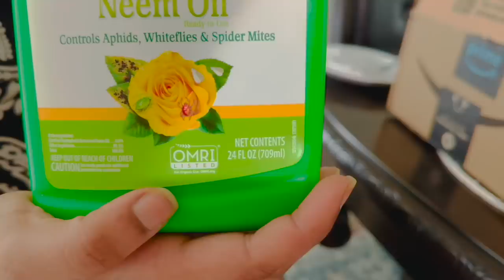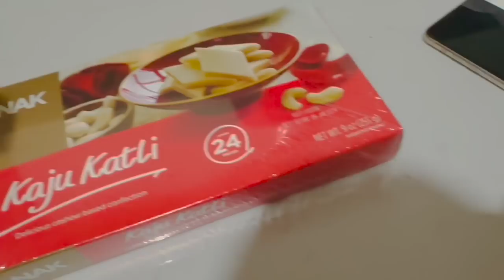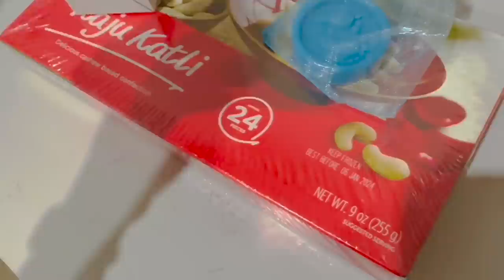THE REAL HUBBY || రోజంతా ఇలా తెలియకుండానే అయిపోయింది || GETTING READY FOR A PARTY || RADI VLOGS